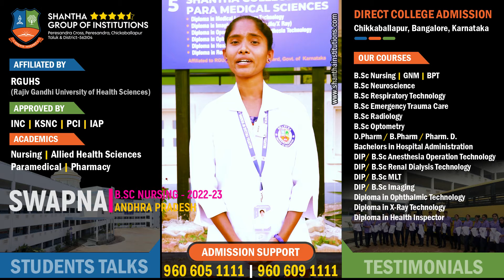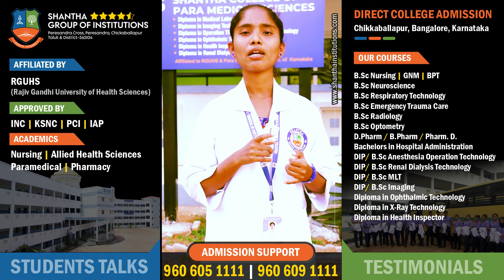Swapna - Andhra Pradesh Nursing Student Review Reaction from Bangalore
Shantha Group of Institutions Chikkaballapur, Bangalore, Karnataka
✅ D.Pharm / B.Pharm
✅ B.Sc Renal Dialysis Technology
✅ B.Sc Medical Laboratory Technology (MLT)
✅ B.Sc Neuroscience
✅ B.Sc Respiratory Technology
✅ BPT (Bachelor of Physiotherapy)
✅ B.Sc Optometry
✅ Bachelors in Hospital Administration
✅ Diploma Renal Dialysis Technology
✅ Diploma Medical Laboratory Technology (MLT)
✅ Diploma Radiology
✅ Diploma in Ophthalmic Technology
✅ Diploma in X-Ray Technology
✅ Diploma in Health Inspector

FACILITIES:-
✅ Laboratory
✅ Clinical Facilities in Own Hospital
✅ Well Equipped Classroom
✅ Boys and Girls Separate Hostel
✅ Library
✅ Playground
✅ Sports Facilities
✅ Gym and Fitness Center (Boy and Girl Separate)
✅ 100% Placements

✅ Approved By: INC, KSNC, PCI, IAP